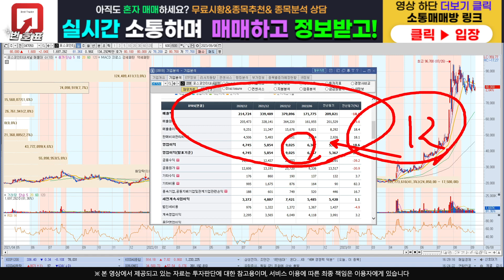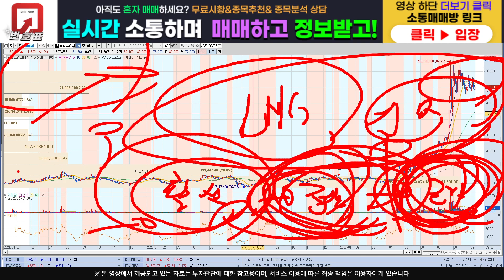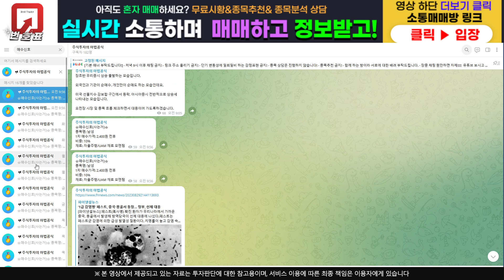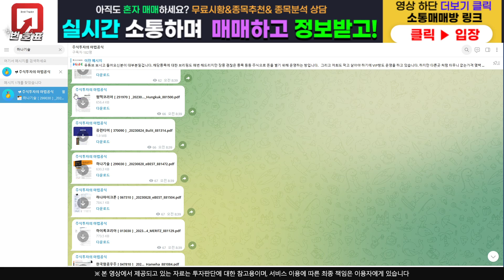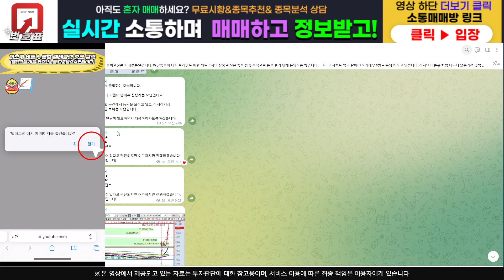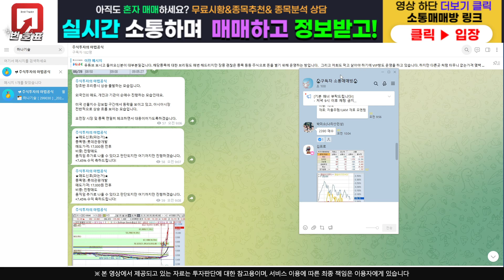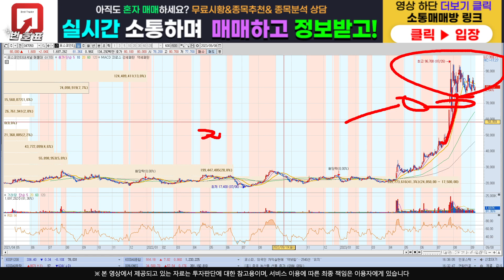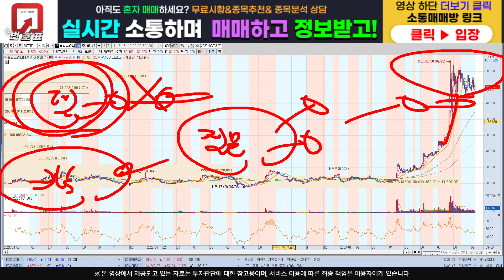[주식]포스코인터내셔널 - 전혀 팔 필요가 없습니다 빠지면 과감히 더 사세요!!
주식정보 텔레그램 구독자 카카오톡 소통 매매방